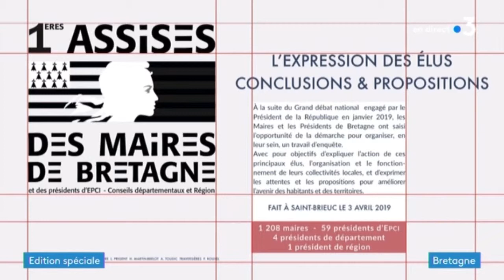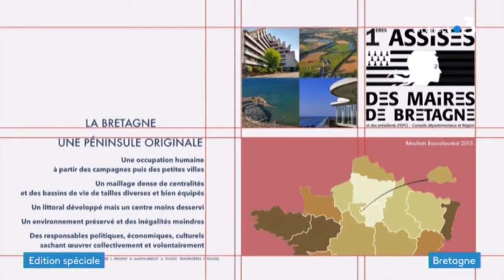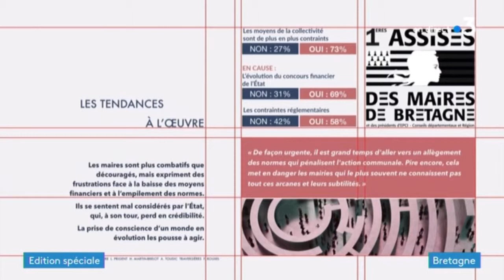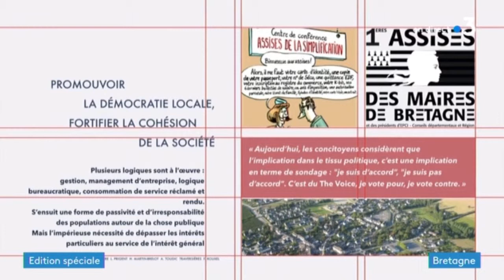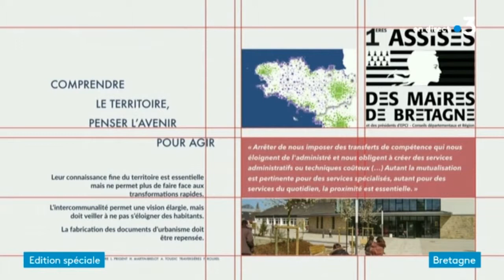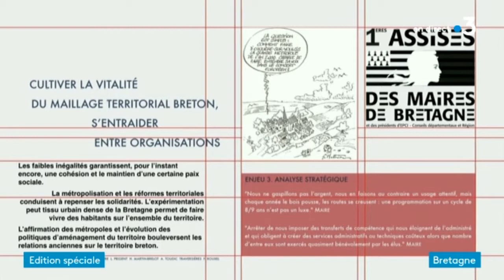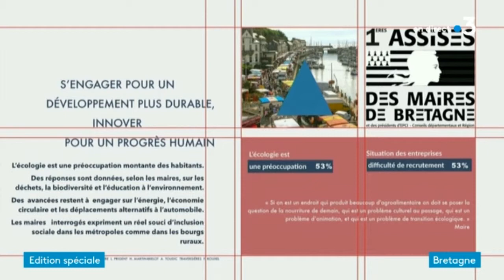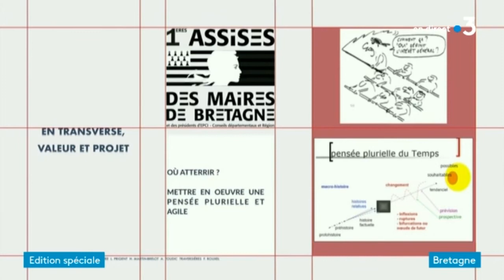Partie 1 : la présentation de la situation sociale des territoires bretons